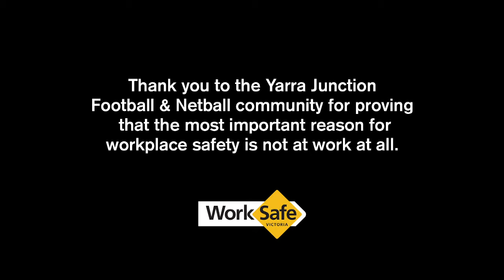The making of: WorkSafe AFL Country Football and Netball sponsorship TVC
A behind the scenes look at the brand new WorkSafe AFL Country Football and Netball sponsorship television commercial.